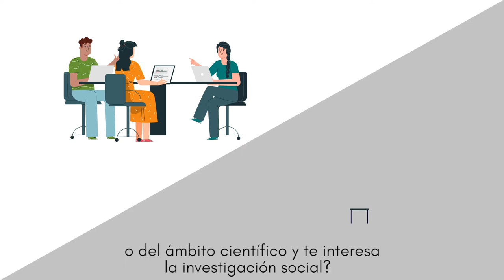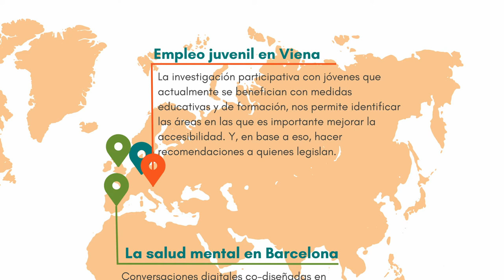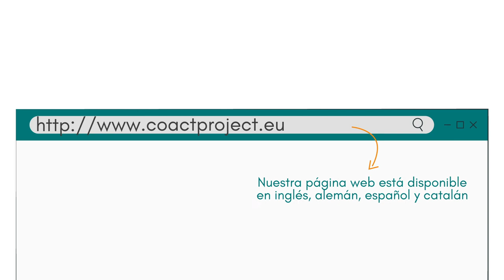¿Qué es CoAct?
Desde CoAct, proponemos un nuevo enfoque para enfrentar preocupaciones sociales globales relacionadas con el cuidado de la salud mental, el empleo juvenil, la justicia ambiental y la igualdad de género al involucrar a los ciudadanos como co-investigadores. Nuestro enfoque representa una nueva comprensión del campo poco explorado de la ciencia ciudadana social (CCS), entendida como la investigación participativa co-diseñada e impulsada directamente por grupos de ciudadanos que comparten una preocupación social.

CoAct tiene como objetivo reunir y desarrollar métodos para incluir grupos de ciudadanos a través de la participación activa en la investigación, desde el diseño hasta la interpretación de los resultados y su transformación en acciones concretas.

El proyecto CoAct ha recibido financiación del programa de investigación e innovación Horizon 2020 de la Unión Europea bajo el acuerdo de subvención número 873048.